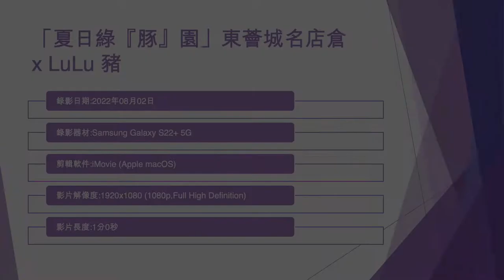「夏日綠『豚』園」東薈城名店倉 x ​LuLu 豬 (2) - 2022年08月02日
錄影日期:2022年08月02日
錄影器材:Samsung Galaxy S22+ 5G
剪輯軟件:iMovie (Apple macOS)
影片解像度:1920x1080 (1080p,Full High Definition)
影片長度:1分0秒